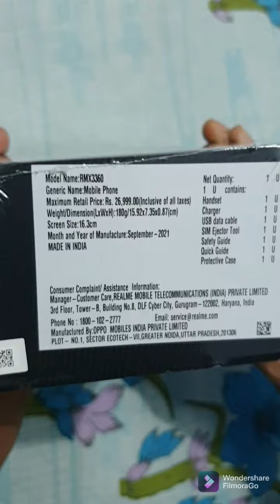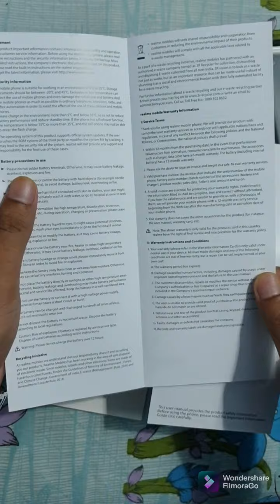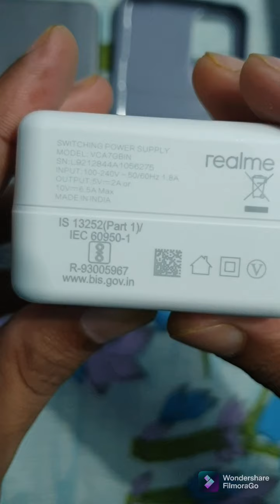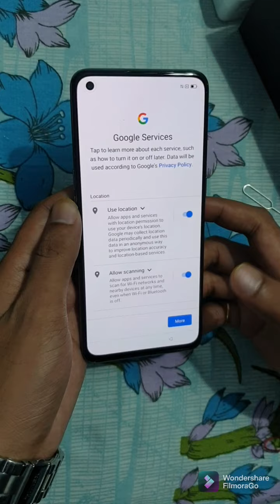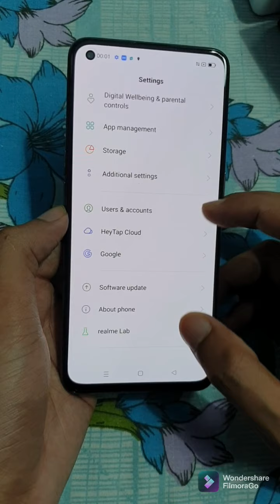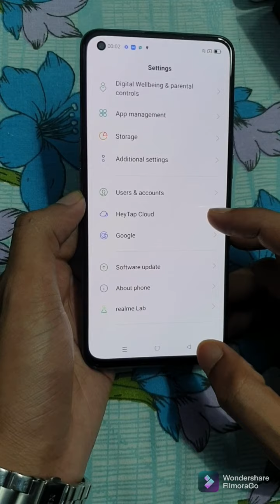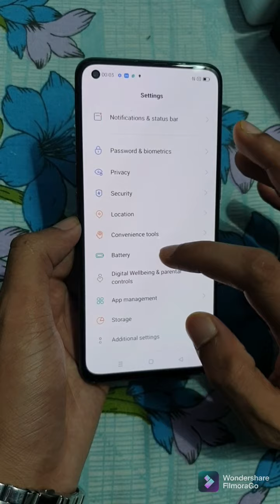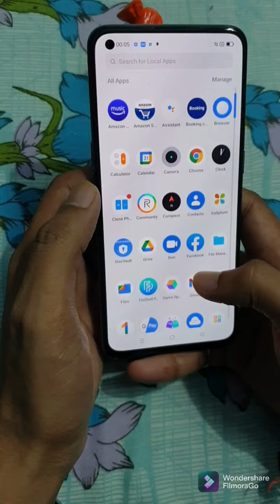Unboxing of Realme GT Master Edition!!!Voyager Grey!!!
Realme GT Master Edition (Voyager Grey, 128 GB)  (6 GB RAM)

NEFFEX - Best of Me [Official Video]